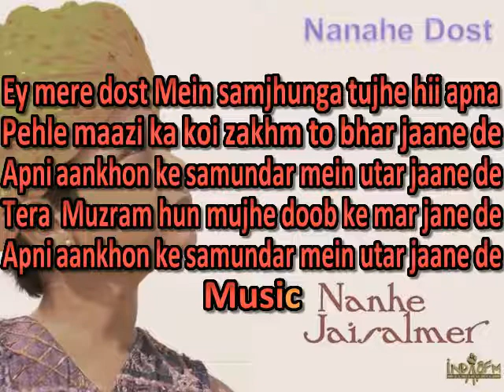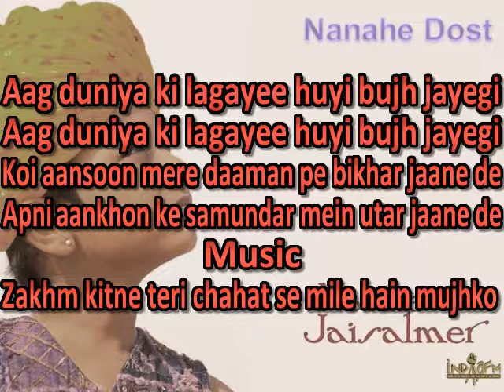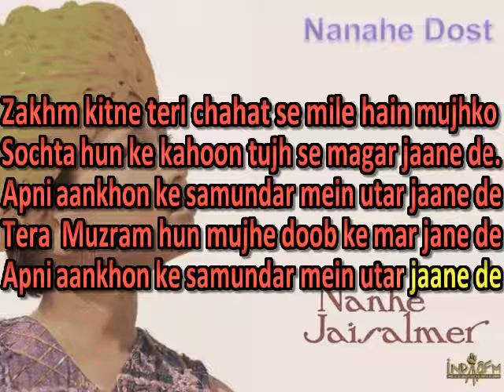Apni Aankhon Ke Samandar Mein - Ghazal Sing Along Karaoke